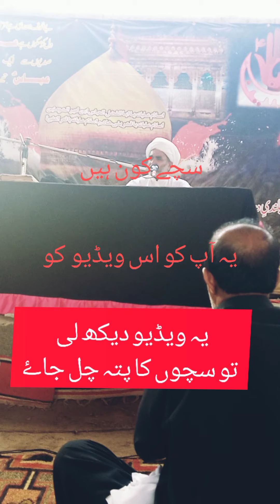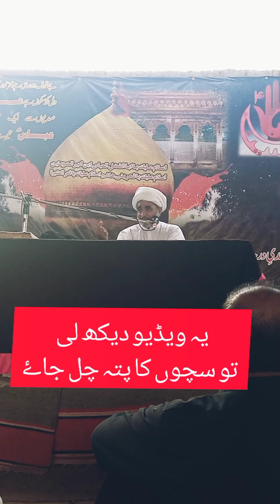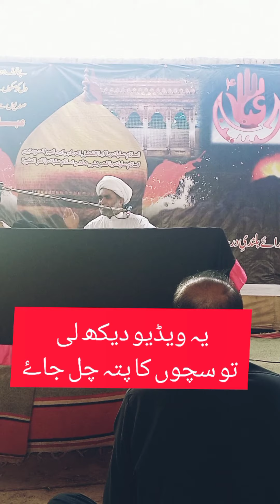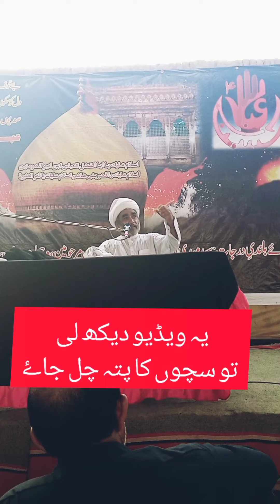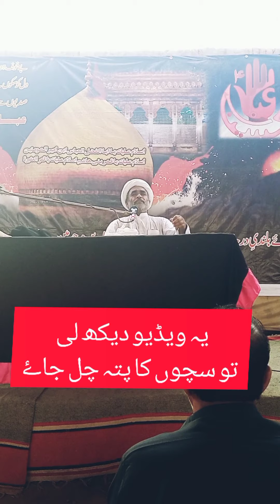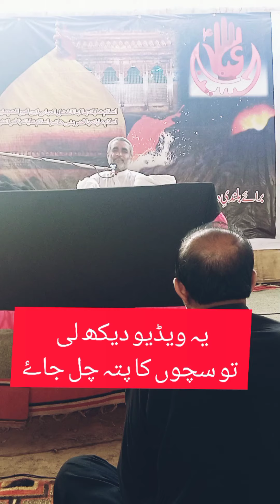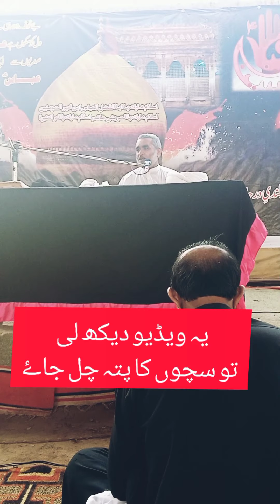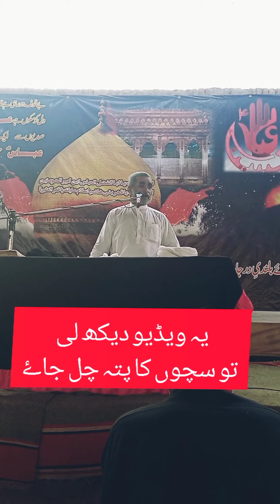Moulana Qibla Sajad Hussain ki Yad gaar majlis aaur taarikhi alfaaz Mehmooday wala imam bargah me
سچوں کی شناخت